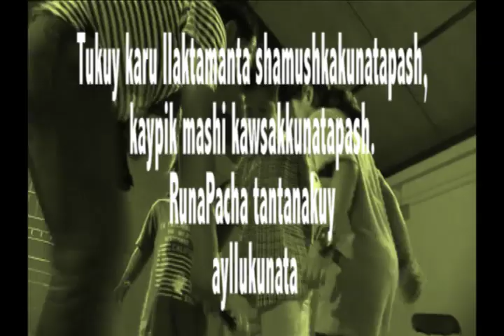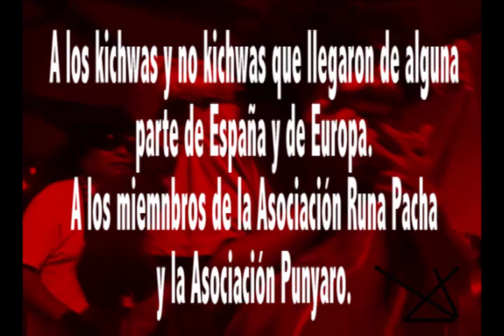Inti Raymi - Barcelona, Sabadell 2011. Documental oficial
INTI RAYMI - Tushuy Tuta - SABADELL, Barcelona, España 2011.

Documental oficial.

Organizado por:
Asociacion Runa Pacha y OtavalosOnLine.
Con la colaboracion de:
Asociacion Punyaro.